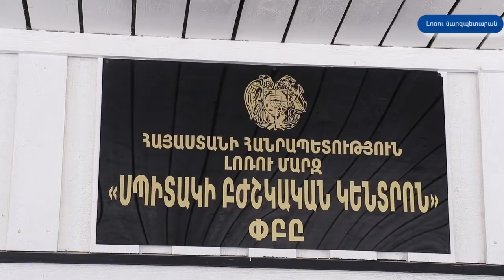Արցախյան հերոսները վերածնվում են. Սպիտակի բժշկական կենտրոնում տղա է ծնվել.